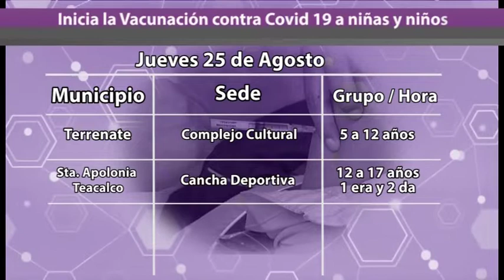Ahora Noticias Express 19:00 horas, miércoles 24 de agosto de 2022.